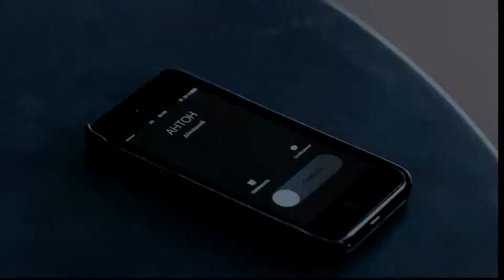Антон + Оля (молодёжка)|MoR Studio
Всем огромный привет мои дорогие!
Ещё один супер ролик от " MoR Studio"
Так же не забывай поддержать наш проект!

Автор замечательного произведения : Loc-Dog
Фрагменты из сериала "Молодёжка"
Напишите под какой трек вы хотите увидеть следующий клип!